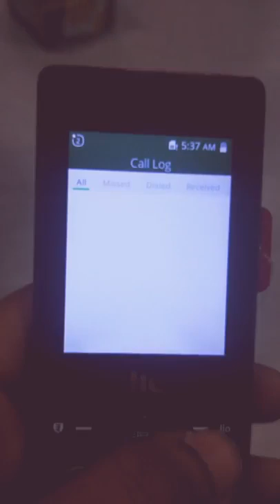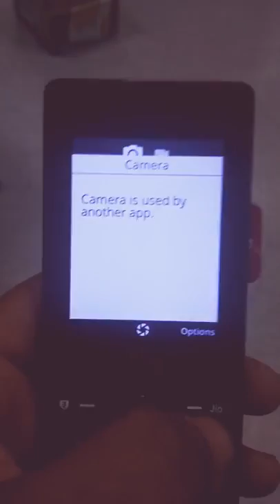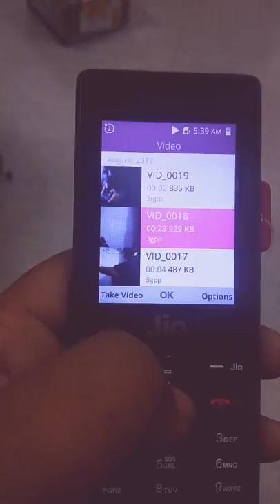Jio Phone Phone / mobile in my hand Unboxing and Review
15 August 2017 - 1 Lack  view completed .Thanks my friends
24.August 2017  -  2  Lack view completed .Thanks my friends
27.August 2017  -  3  Lack view completed .Thanks my friends
31August 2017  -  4 Lack view completed .Thanks my friends

New ₹0 / ₹1500 phone hands on and review

1st Jio Phone  Phone / mobile in my hand  Unboxing and Review

Namaskaar Dosto, is video mein maine aapse JioPhone ke baare mein baat ki hai, Jio Phone launch ho chuka hai aur abhi kuch hi dino mein aap tak pahuch jayega. Is Phone ko leke kuch questions hai toh maine aapse unke answers share kiye hai. JioPhone Free hai aur 1500 ke initial deposit mein milega. JioPhone ke bahut se consufions aur kuch FAQs ke answer maine is video mein share kiye hai. Mujhe umeed hai ki aapko yeh video pasand aayegi.